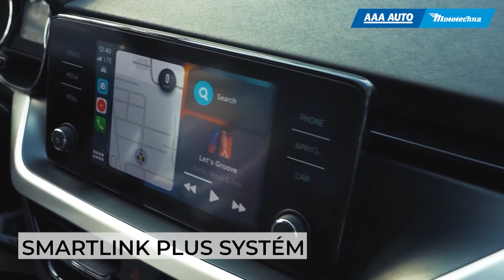Škoda Scala - recenze od Petra Švancary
Petr Švancara představuje novou Škodu Scala!